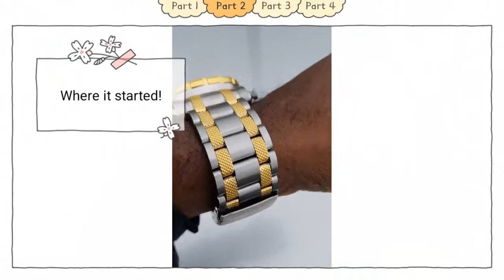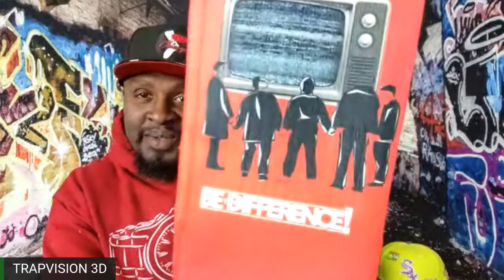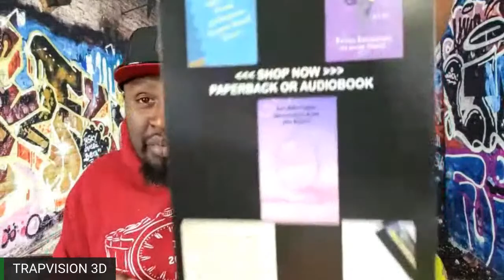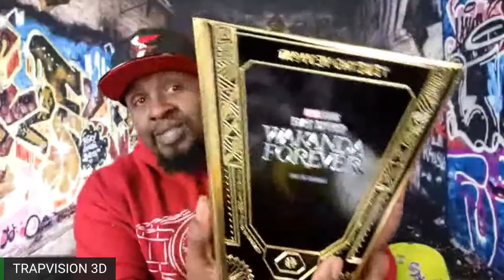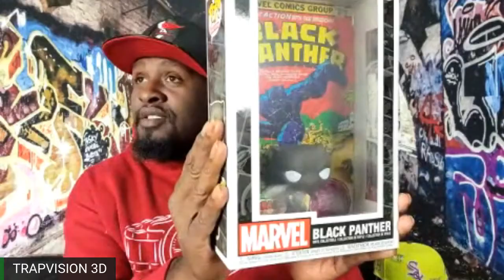This Watch Is One Of A Kind! Mystery Unboxed!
I mentioned this watch a few weeks ago, but never gave a clue as to what it is. You'll never guess in a million years what it could be!